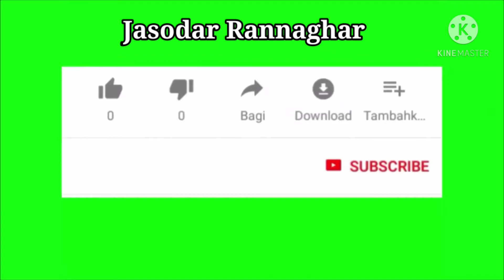ডাঁটা আলু পোস্ত। Traditional Bengali Posto Recipe। ।।Data Aloo Posto।